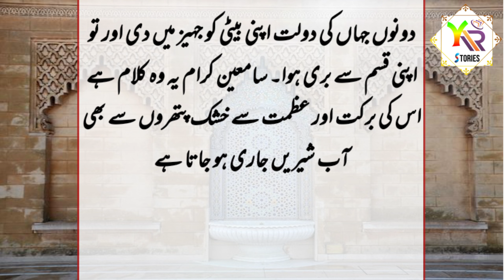Azmat e quran waqia | imam shafi ka waqia | Y R Stories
Jazak Allah